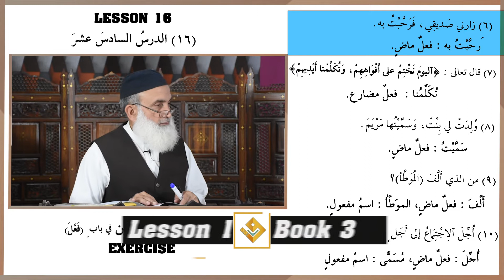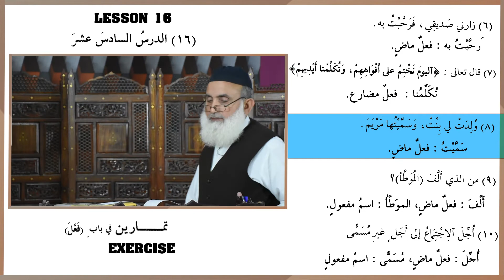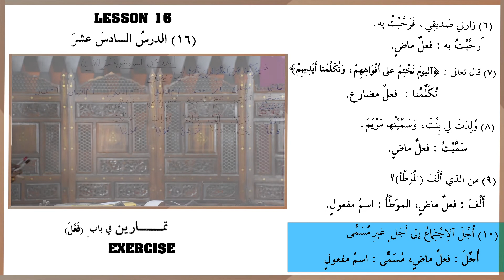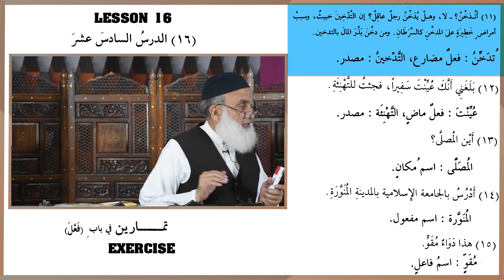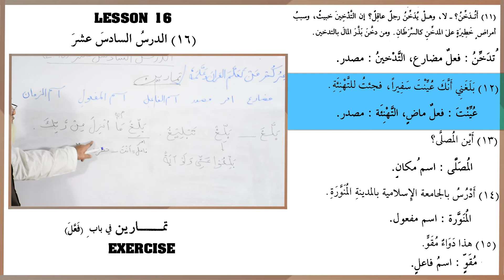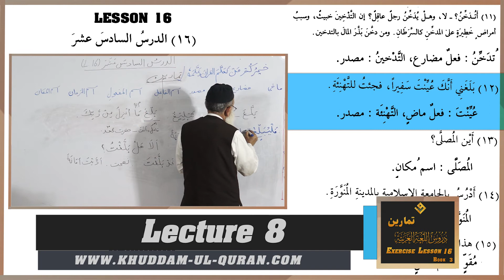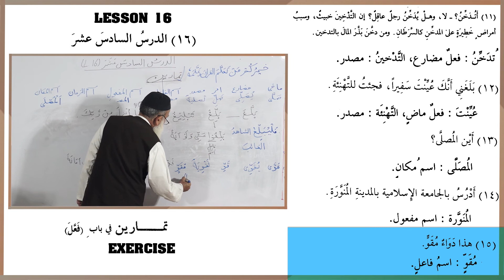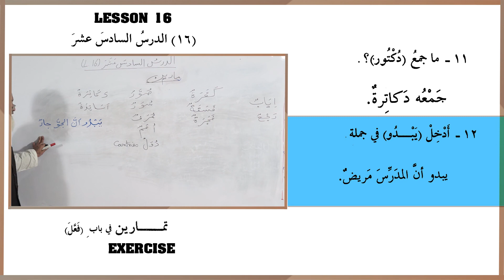101-Durus ul Lughat ul Arabia Book 3 Lesson 16, Exercise 3/3 ( دروس اللغۃ العربیۃ )